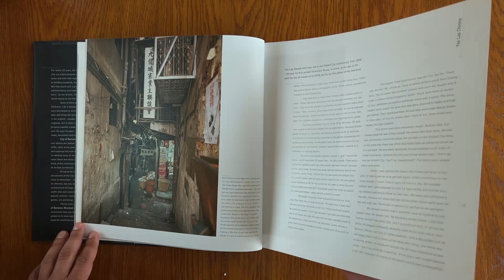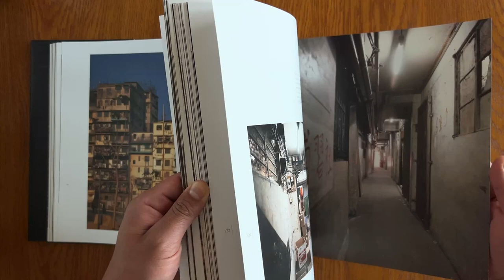GREG GIRARD & IAN LAMBOT - CITY OF DARKNESS (revisited)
Photobook review:
CITY OF DARKNESS REVISITED
by Ian Lambot (Editor), Greg Girard
Hardcover, 356 pages
Published 2014 by Watermark Publications (UK) Limited

En el vasto mundo del visual storytelling, hay un formato creciendo salvaje, elevando la fotografía y sus posibilidades. El fotolibro. Es una novela escrita con imágenes, una película donde cada foto es una escena, un poema visual. Es también un objeto de artista donde el diseño, materiales y la edición hacen parte de la historia.

El fotolibro:
No es un álbum de fotos de un evento social.
Ni tampoco un catálogo de una exposición.

En el fotolibro, la foto solitaria pierde su significado en sí misma, y se convierte en una parte que complementa las demás, creando una narrativa con una coherencia visual y conceptual. El fotolibro en el siglo XXI es un bastión de resistencia por el fetiche del objeto tangible, en la era de la saturación digital.
In the vast world of visual storytelling, there is a format growing wild, elevating photography and its possibilities. The photobook. It is a novel written with images, a film where each photo is a scene, a visual poem. It is also an artist's object where the design, materials and edition are part of the story.

The photobook:
It is not a photo album of a social event.
Not even a catalogue of an exhibition.

In the photobook, the solitary photo loses its meaning in itself, and becomes a part that complements the others, creating a narrative with visual and conceptual coherence. The photobook in the 21st century is a bastion of resistance for the fetish of the tangible object, in the era of saturation of digital content.